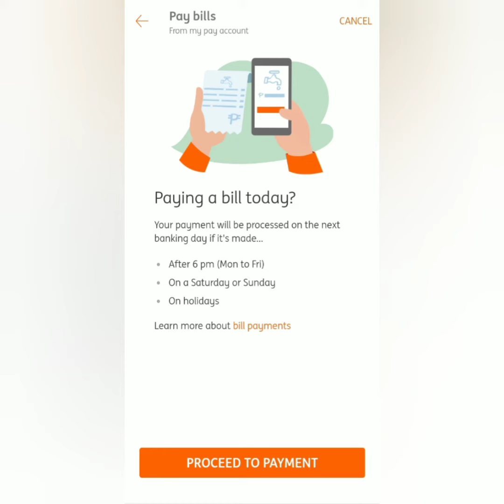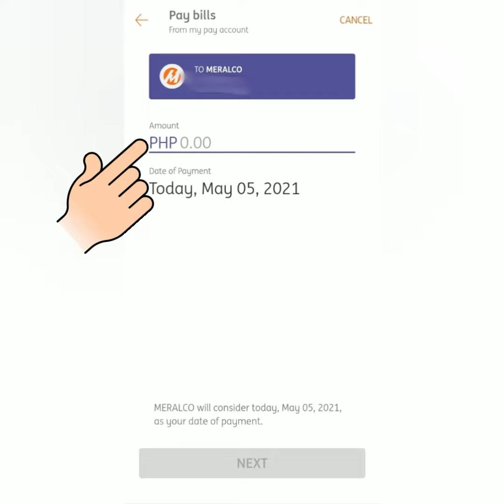How to Pay Meralco Bill Online with ING Bank Philippines | ING PAY Bills Payment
IMPORTANT UPDATE!!! ING to leave Philippine retail banking market before the end of 2022. For more details, check out this link.

How to pay Meralco online using ING Bank Philippines digital app?

Paano magregister sa ING Digital Bank?

Kung kakaregister mo pa lang sa Meralco Online, sa susunod na buwan mo pa makikita ang latest bill mo. 😊

👉Earn Free Crypto Cash channel or its content creator will NEVER contact you directly to ask for donations, deposits, personal details, or security details like password, pin code, or one-time password. Do not give any of those details to anyone! BEWARE OF POSERS AND SCAMMERS!